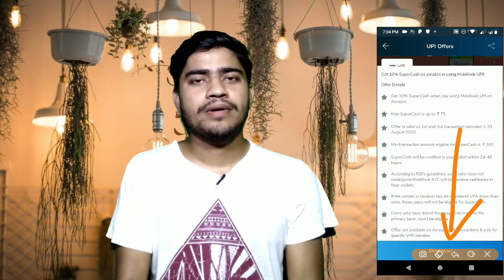binod kon hai || who is binod || new upi hidden bug offer || 75 cashback || technical somnath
binod k bareme and apko new upi offer k bareme bataunga.

telegram bot I'd - @Technicalsomnath_bot

MY GEARS -

My mobile

My mic -

My trypod

MY DSLR

MY LIGHTS -